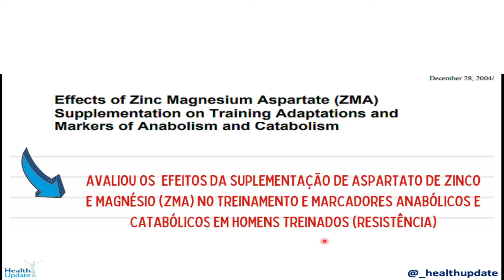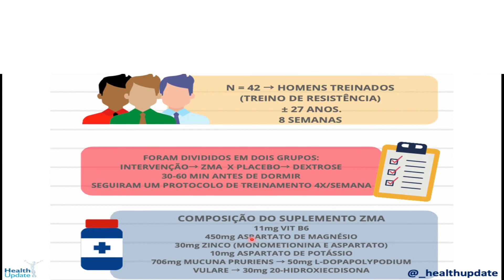Suplementação de ZMA funciona?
⏬Conheça a Health Academy, a melhor escola nutrição, por apenas R$30,00/mês!⏬

Veja se a Suplementação de ZMA funciona!